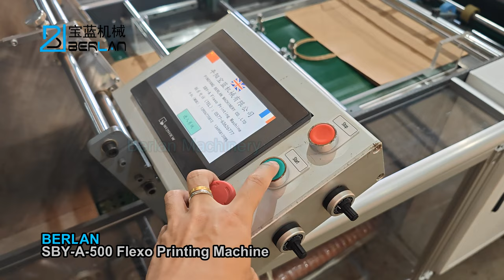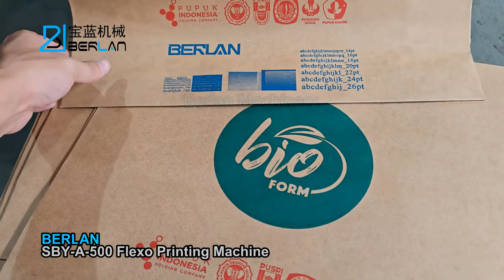New Model SBY-A 2-4 Colors Automatic Feeding Paper Bag Flexo Printing Machine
If you interested in this machine,please contact with us

Machine Usage:SBY-A-500 Model Automatic Flexo Printing Machine suit for print paper bag with handle and without handle.It with advanced auto feeding technology and fast color register technology.
Customer can chose 2-4 Colors edition.